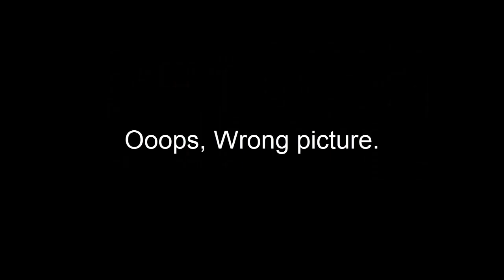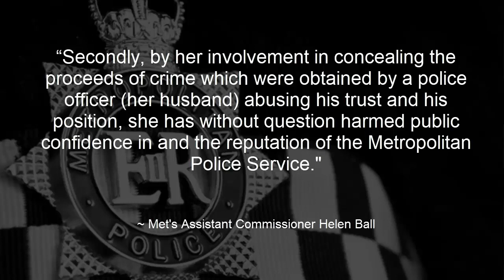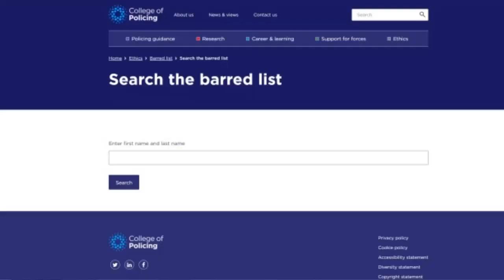Jailed MET police crime gang leaders wife spared jail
Met police
Metropolitan police
Shareen Kashif
Kashif Mahmood
encro chat